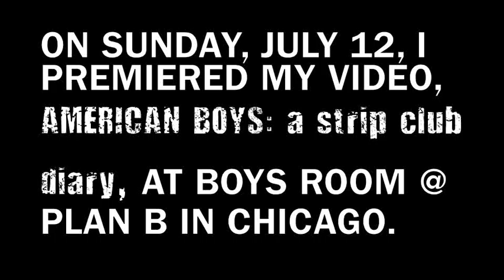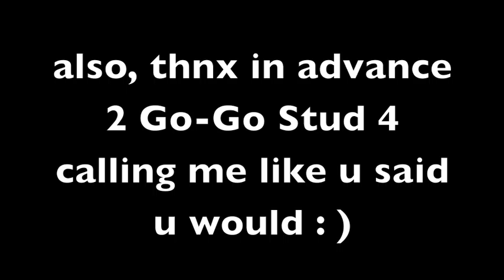AMERICAN BOYS Exhibit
This is a video from the premiere showing of my photo exhibit, AMERICAN BOYS: a strip club diary, which chronicles my adventures in gay strip clubs across the country from 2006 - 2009.